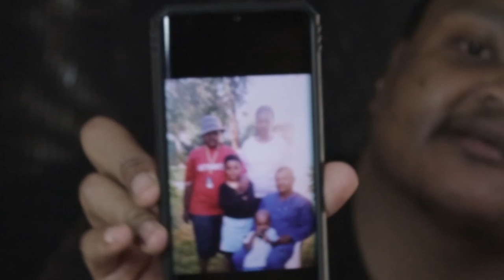PHOTO DOCUMENTARY With Omphile Rapoo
Childhood is a golden part of our life that we can never go back to.Childhood days are the most cherished days of our life, where we enjoy the little things, experiences that help us shape our future. Enjoy this Photo Documentary with Omphile Rapoo, talking family and childhood